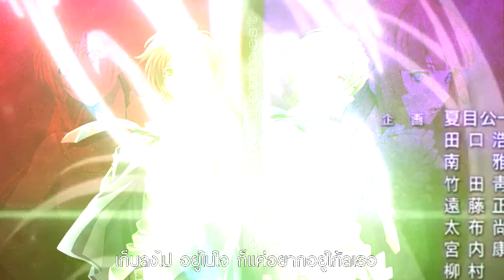Zetsuen no Tempest OP 2 [FULL] - เพราะรักเธอมากขนาดนี้ By Any-an [Thai]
เพลงนี้เป็นเพลงแบบเต็ม ! ครั้งแรกของแชลเนล เฮ่ จุดพลุ ! !
ติชมกันได้ นะคะ มินาซังงงง
Voice : AnyAn PP
Lyrics : ต้นฉบับ : Kamio , ดัดแปลงแต่งเพิ่ม : AnyAn PP